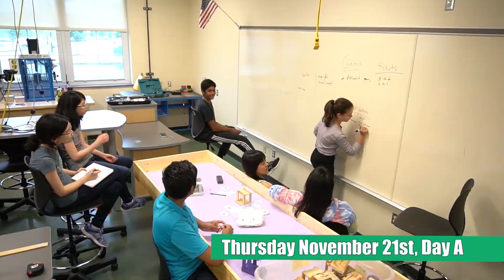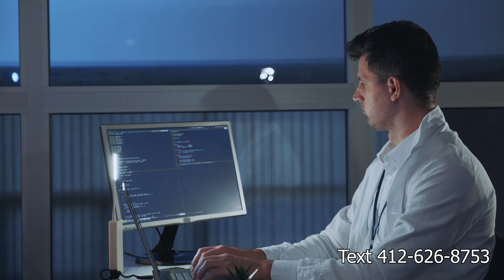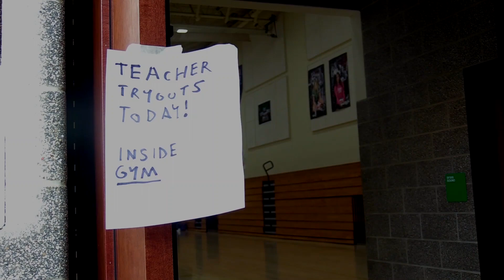Morning Announcements 11.21.19